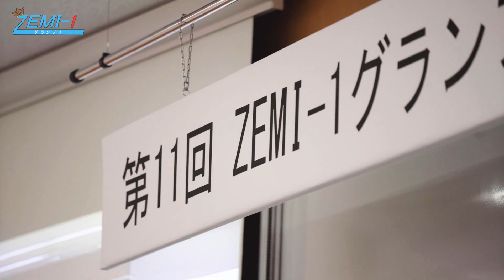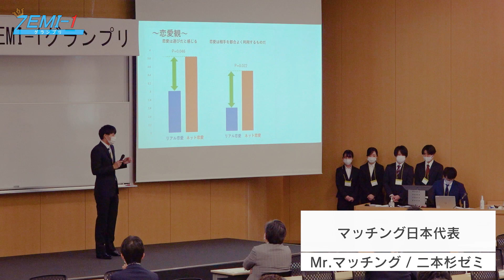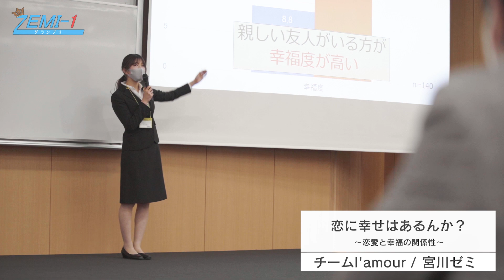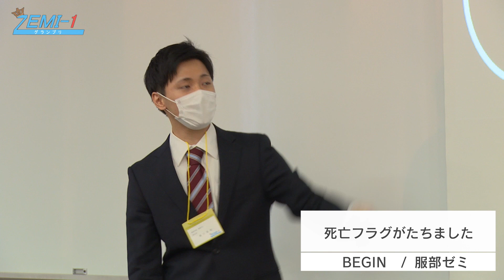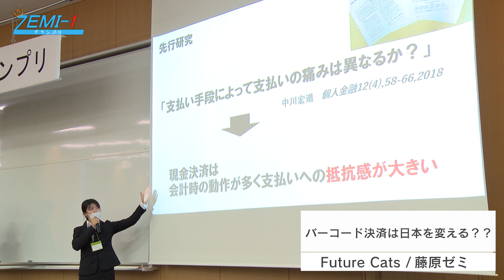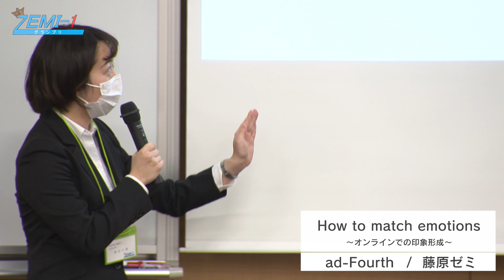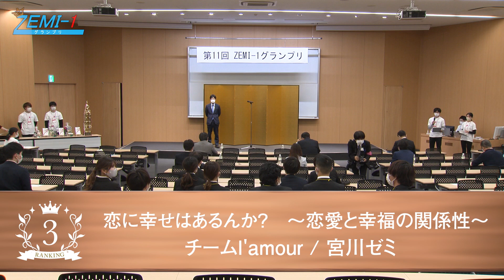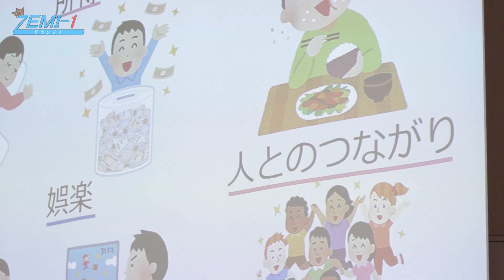大阪経済大学ZEMI-1グランプリ2020ダイジェスト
大阪経済大学で行われた2020年度第11回ZEMI-1グランプリ（ゼミナール大会）の模様をお届けいたします。本学ではゼミナール教育に力を入れており、本大会はその教育の集大成とも言えるプレゼンテーション大会です。